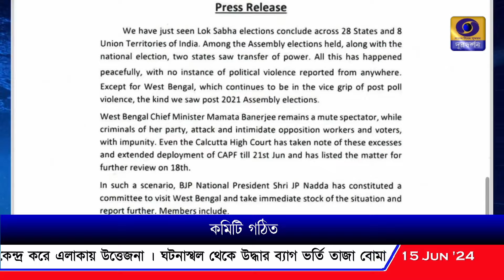রাজ্যে ভোট পরবর্তী হিংসার ঘটনা খতিয়ে দেখতে ৪ সদস্যের দল গঠন বিজেপি-র